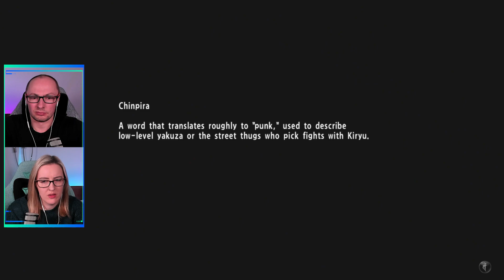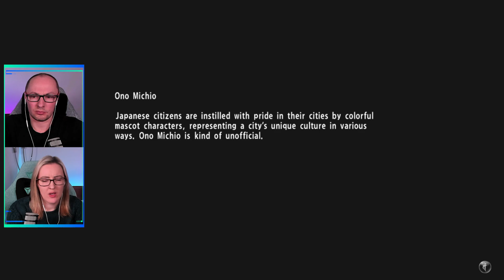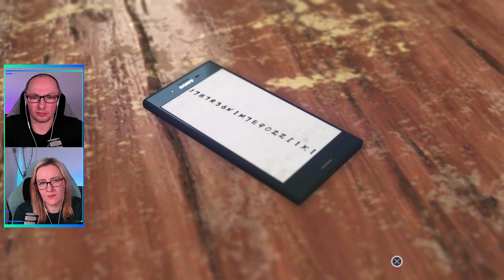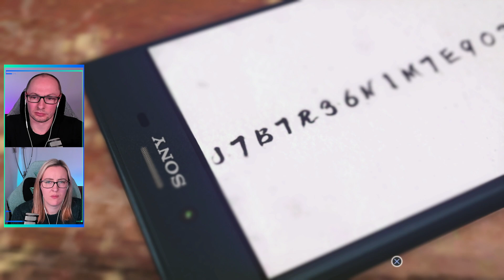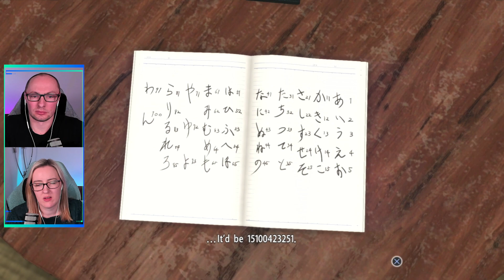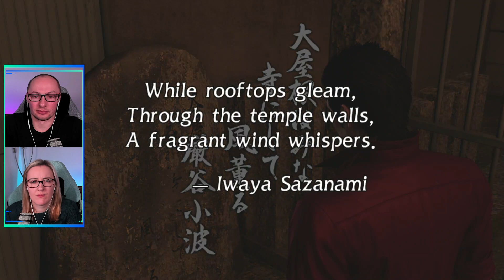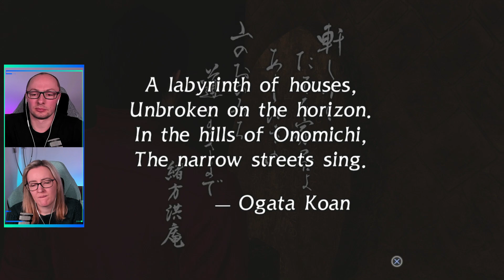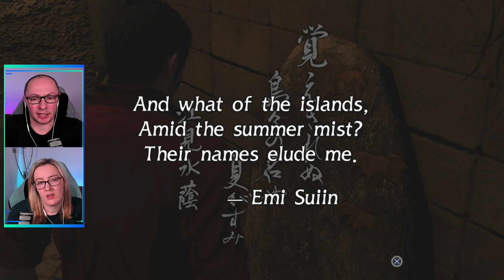The Secret of Onomichi FINALLY Revealed! | Yakuza 6: The Song of Life Playthrough | Part 14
We continue our first playthrough of Yakuza 6: The Song of Life! In part 14 of our Yakuza 6 lets play we play through Chapter 12: The Sleeping Giant, in which the secret of Onomichi is finally revealed! Episodes for Yakuza 6 will be released early for YouTube members and Patrons so if that's your thing please consider supporting the channel, thank you!
How far will you go for family? Three years after the events of Yakuza 5, Kazuma Kiryu, the Dragon of Dojima, returns in Yakuza 6: The Song of Life with the dream of living a quiet life. With some unlikely friends, Kiryu will have to navigate through the criminal underworld he left behind and fight for the answers to keep the family he loves safe.

Christopher, Philipp Thorsten, Masterex96, RedRanger38, Sienna May, OtterDragonSilver, Barry Aldridge, G Man, Toshiya (瀧嶋俊哉)

✨ OUR FABULOUS YT MEMBERS! ✨
GianCarlo M., Mad Dog, Zadd, logan wojtal, KelBear

✨ RECOMMEND A GAME FOR US! ✨

✨ OUR REDBUBBLE SHOP! ✨